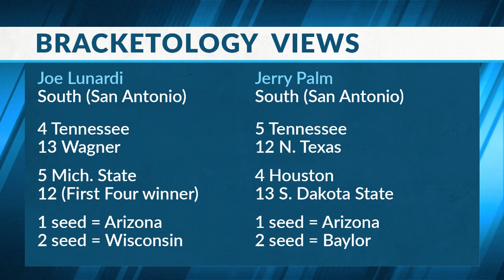2 13 22 Sports Source Segment 4